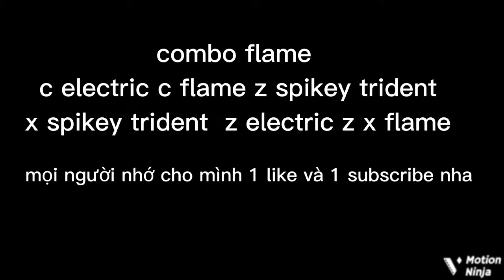flame combo [ Blox Fruit update 17 part2] one shot 30m!!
© video mình làm nên không có bản quyền nha